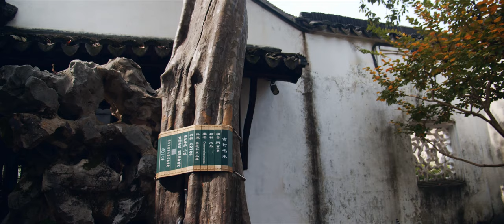BMPCC 4K shooting the Net Master Garden. One of the famous garden in Suzhou, China.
Blackmagic RAW 8:1.